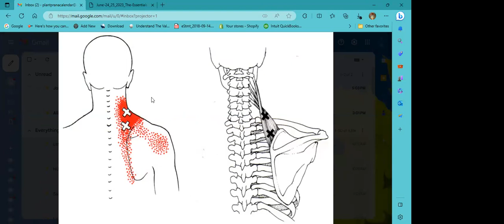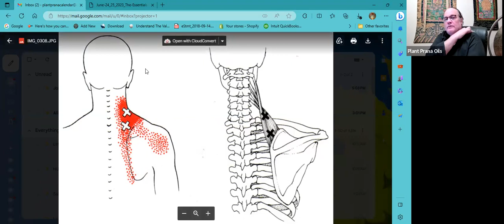The Essentials Sat June 24,23 p1